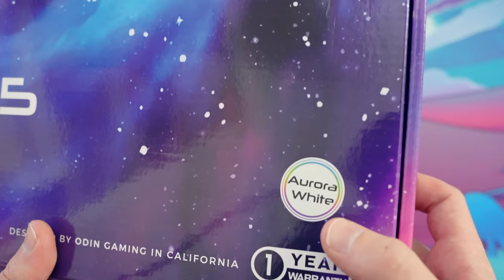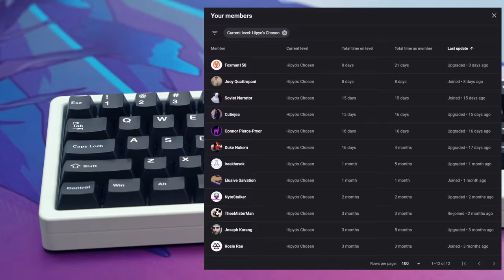This is a keyboard?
In this video I build the Nova 65 Custom Mechanical Keyboard from Odin Gaming! I build it out with SP Star linear switches!